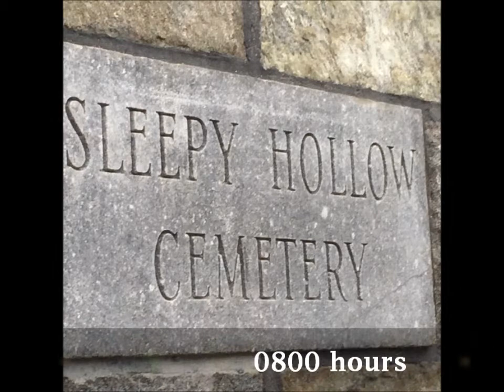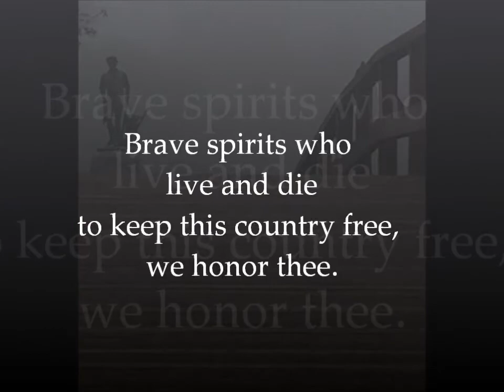Concord, MA Veterans Day 2015: Flag Retirement Ceremony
An annual tradition, the Concord Flag Retirement Ceremony allows worn flags to be retired in a respectful and appropriate manner. The ceremony is held on the grounds of Sleepy Hollow Cemetery, the final resting place of many veterans as well as Concord's famous authors.